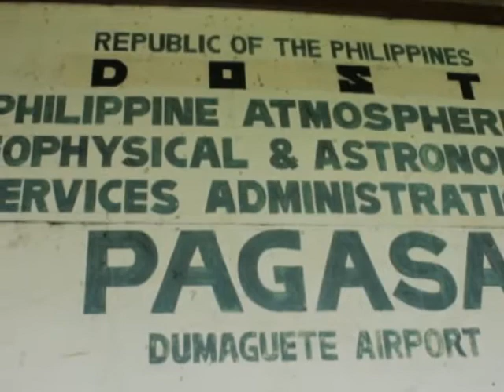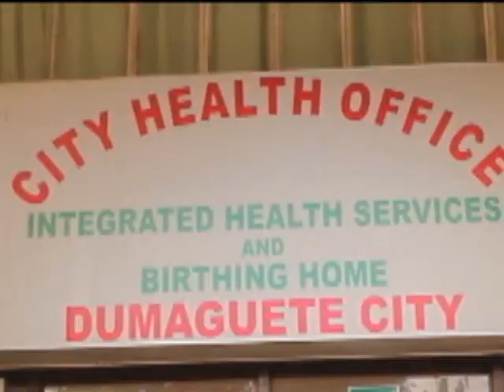The Fight Against Flood: A climate change documentary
Climate Change is the "new normal" of this generation. The strong typhoons and extreme weather patterns in the Visayas are manifestations of this current environmental problem.

This environmental concern is inevitable, but the public can avoid its negative effects by doing some adaptation and mitigation measures.

In this PIA-NegOr documentary on "Climate Change Mitigation and Adaptation" we aim to inform the public, especially the young people on the disastrous effects of flash floods and things we need to do in case it happens.

We believe that youth sector, in particular, is a strong force who can lead the community in taking steps to protect the environment and conserve our natural resources.

Special thanks to our intern Princess Cinco who helped us in shooting the video.

Enjoy watching and again we encourage everyone to be ACTIVE, be INVOLVED in doing climate change mitigation and adaptation.

Remember "Nagbabago na ang Panahon, Panahon na para Magabago."